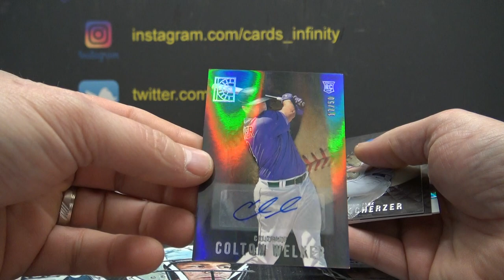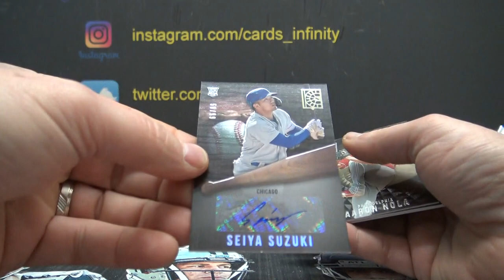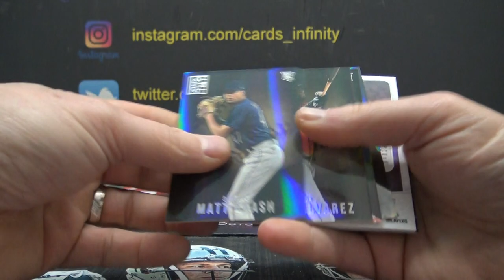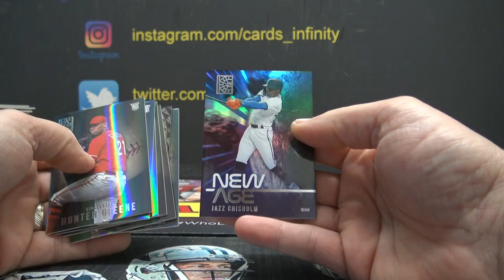Greg T's 2022 Panini Capstone MLB Baseball Box Break